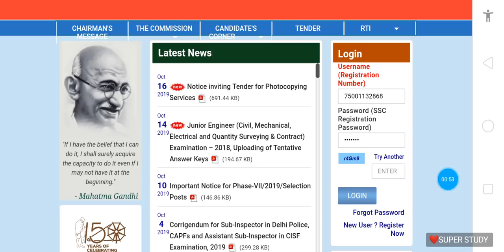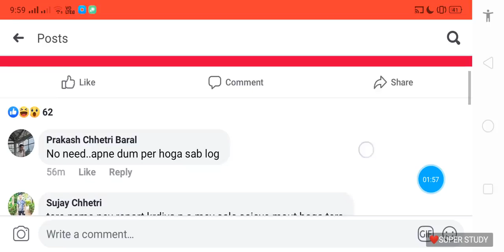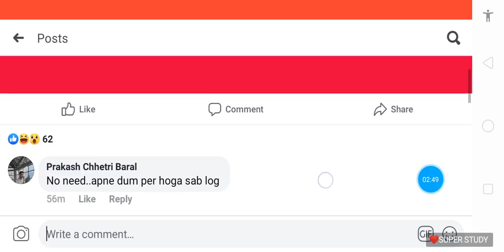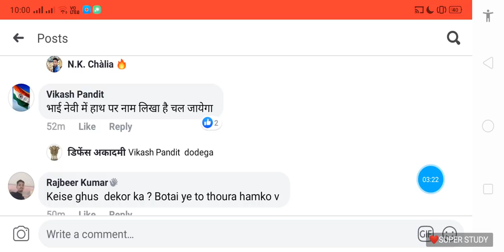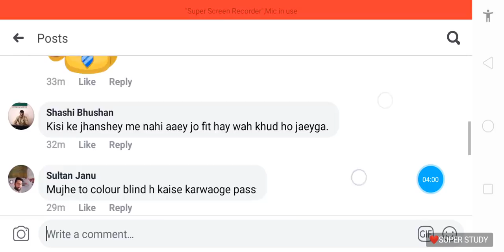SSC GD Medical 2019 ||Medical कब होगा || Medical देने से पहले देख लो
दोस्तों यह वीडियो बनाने का मेरा उद्देश्य था

कि आप किसी गलत आदमी को पैसे देकर ना फंसे और ना ही कोई अगर आपसे पैसे की मांग करता है

तो आप उसके खिलाफ कदम उठाए पुलिस थाने जाकर या अपने हिसाब से लेकिन किसी को भी मेडिकल के लिए पैसे ना दे

SSC GD MEDICAL TEST 2019 | ssc gd medical exam date | ssc gd medical date and dv date news update
SSC GD 2019 Medical Date Released | SSC GD Medical Date 2019
लो आ गयी SSC GD की Medical Date |  SSC GD Medical Date | SSC GD Medical Date 2019
SSC GD Medical Test Date 2019 // SSC GD Medical Date 2019 // SSC GD Medical Kab hoga
SSC GD Medical 2019|| फिजिकल में कितने बच्चे पास हुए|| किस राज्य में कितने
SSC GD 2019/15 Candidates Called For Medical Examination Official:DME
Ssc gd Medical date 2019 announced shortly!देखिए कब होगा मेडिकल!क्या क्या करना होगा मेडिकल से पहले..
SSC GD 2019 / 2015 Final Merit
SSC GD वालों के 2 official Notice जारी !! PET Admit Card Out ! मेडिकल टेस्ट कब होगा?
Ssc GD Final Merit list 2015 | SSC GD medical Date | SSC GD medical Kab hoga
SSC GD 2019 Medical And Document Verification Expected Date Official 100%